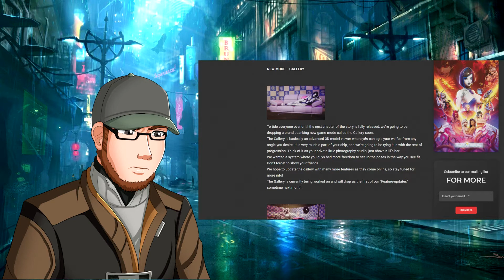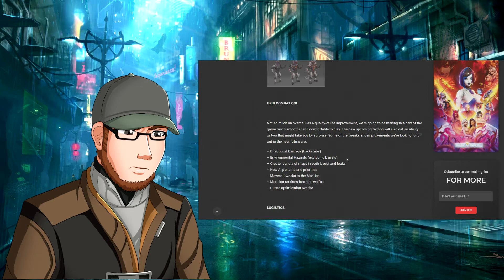Time to Lose My Channel: Subverse Gallery Update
While im in the process of posting all the footage I have of subverse a new update came out and now we can play with the models to our hearts content. Enjoy what little I can show of the gallery mode without my channel being taken down.